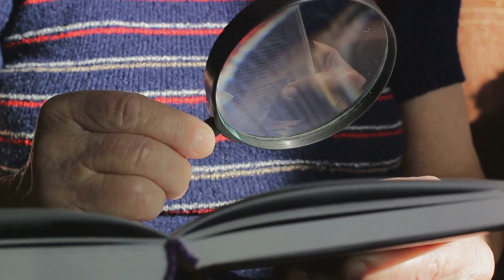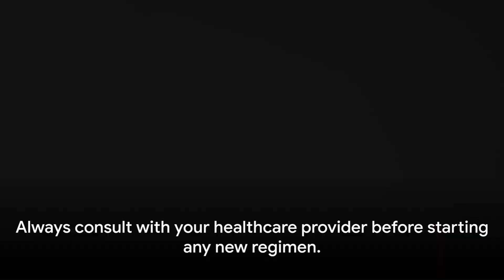Can Herbs Really Improve Your Vision? Top Eye-Care Herbs Revealed!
Tired of straining your eyes? Wish you could see a little clearer naturally? Discover the power of herbs for eye health! In this video, we explore some of the most promising herbs scientifically shown to support healthy vision. We'll discuss their potential benefits, how they work, and how to incorporate them into your routine. But remember, a healthy lifestyle is key!